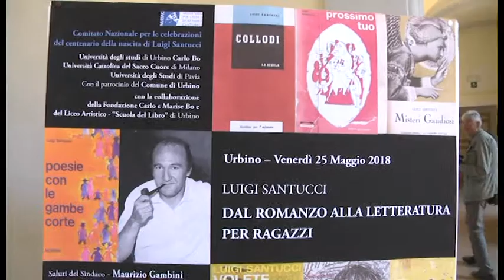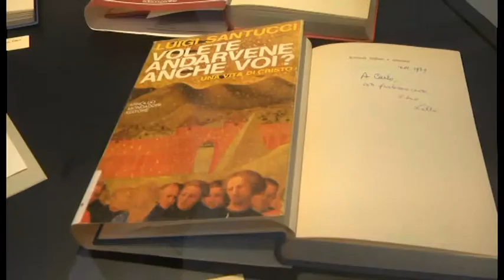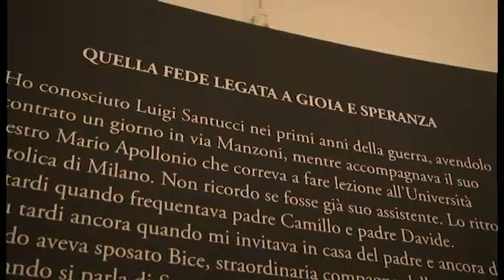Urbino mostra luigi santucci